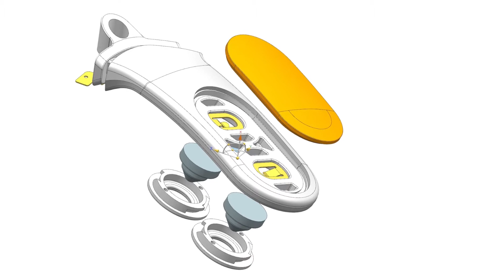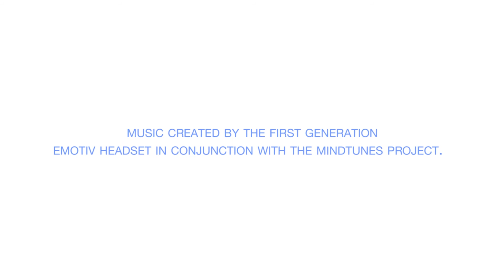Emotiv Insight - A brain activity tracker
Official video of the Emotiv Insight: a sleek, multi-channel, wireless headset that monitors your brain activity and translates EEG into meaningful data you can understand.